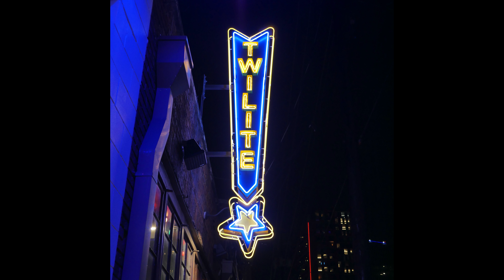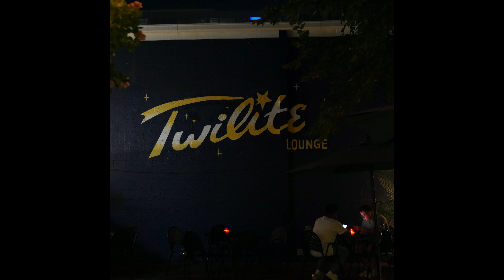Twilight Lounge Dallas, Texas Comedy Night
Twilight Comedians: Paul Varghese, Tyson Faifer & Johnathan Jones